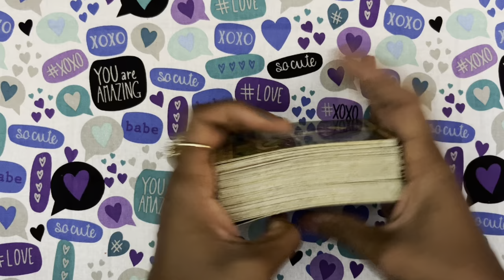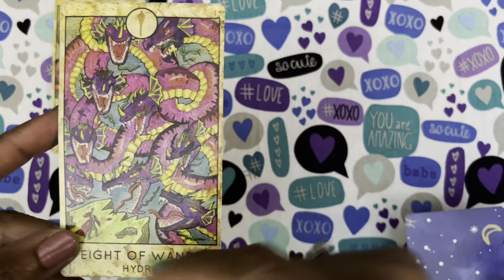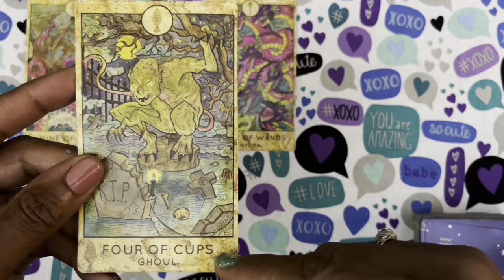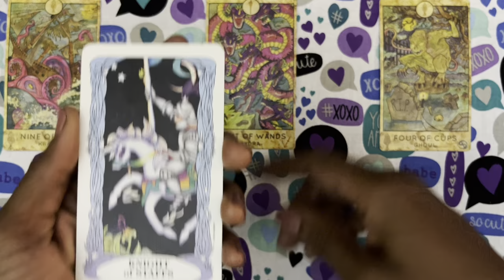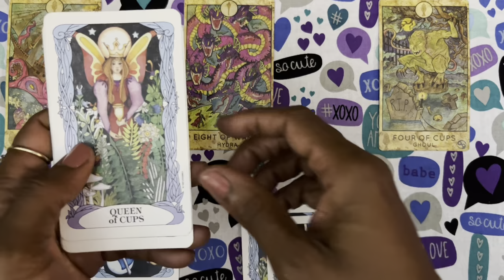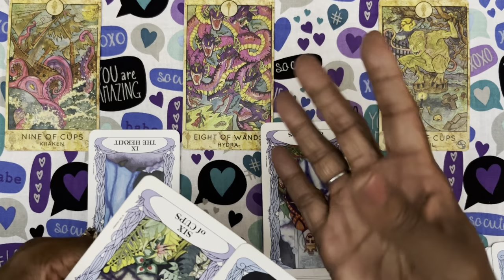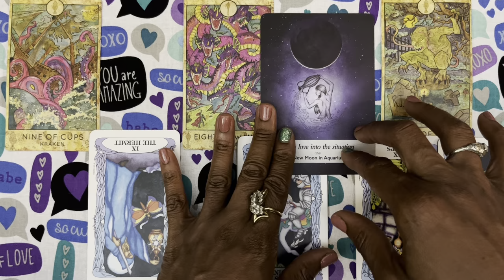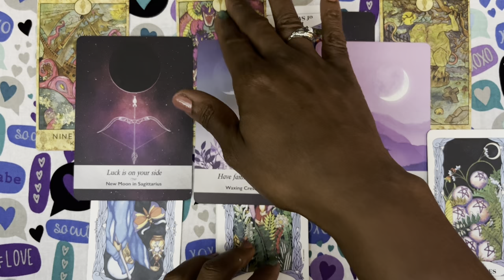Leo Moon🌬 “Bravo!👏🏾 Overcoming Narcissist(s), Protecting Self, The Children & Manifesting Wishes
👁❤️U✌🏾😘

📖Cryptozoology Cards:

🐙Kraken: Originating in Scandinavian folklore, the kraken is usually depicted as an aggressive cephalopod-like creature capable of destroying entire ships and dragging sailors to their doom.

🐍Hydra: Hydra, also called the Lernean Hydra, in Greek legend, the offspring of Typhon and Echidna (according to the early Greek poet Hesiod’s Theogony), a gigantic water-snake-like monster with nine heads (the number varies), one of which was immortal. The monster’s haunt was the marshes of Lerna, near Árgos, from which he periodically emerged to harry the people and livestock of Lerna. Anyone who attempted to behead the Hydra found that as soon as one head was cut off, two more heads would emerge from the fresh wound.

🧌Ghoul: A ghoul is a cannibalistic monsters, often thought of as undead in European folklore. They were once human, but they brought the curse on themselves by eating human flesh (dead or alive). They feed on corpses or living flesh, often abducting young children or luring away unwary people into abandoned places.

⭐️In The Spotlight!🤩:

Libra Moon🖤🤍

⚖️Libra Definition🥸:

1) Astronomy
A small constellation (the Scales or Balance), said to represent the balance that is the symbol of justice. It contains no bright stars.

2) Astrology
The seventh sign of the zodiac, which the sun enters at the northern autumnal equinox (about September 23).

🥰Moon in Libra🥰

Moon in Libra people have a strong need for partnership. Without someone to share their lives with, they feel utterly incomplete. This is why many people with this position get involved in marriages or living-together arrangements quite young.Because this drive for harmony, peace, and sharing is so powerful, Lunar Librans are apt to do a lot of conceding. They are sympathetic and concerned for others, enjoy socializing, and revel in a good debate. Mental rapport with others is especially important to them.

Lunar Librans feel safe and secure when they are in a partnership. These are the people who seem to always need to have someone tag along with them wherever they go–even if it is to the corner store. They find strength and reinforcement in and through others.

Both men and women with this position are often quite charming. They can be very attractive to be around, and are often given to flirtatiousness. Rarely directly aggressive, these people win your heart with their gentle and refined ways.

Moon in Libra natives simply can’t help but see flaws in their environment and their relationships. In fact, anything out of whack will bother them until it’s fixed. Although diplomatic with acquaintances, when Moon in Libra natives argue with their long-standing partners, they rarely let up until they win. And, winning an argument is a Libran specialtyin fact, they may not even believe what they are saying, but will adopt all kinds of ideas just to get the last word. Living with Lunar Librans can sometimes feel like you are on trial, and Libra is the expert lawyer. Sometimes, though, Libra is defending you and supporting your point of view.

Lunar Librans’ idealistic outlook and constant striving for the best, most harmonious lifestyle can lead to much discontent. Looking for that one (elusive) perfect way to lead their lives can detract from enjoyment of the moment.

📖Reference:
Cafe Astrology ~MoonSigns
all music played in this video providing spiritual message is provided by the platform that this video is placed on: YOUTUBE
I own zero rights to any of this music.
rc💋